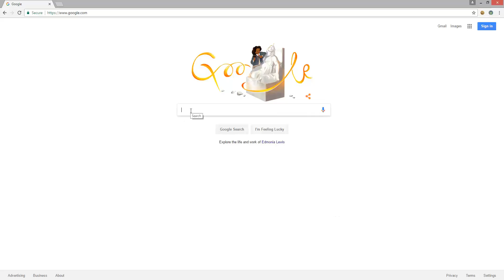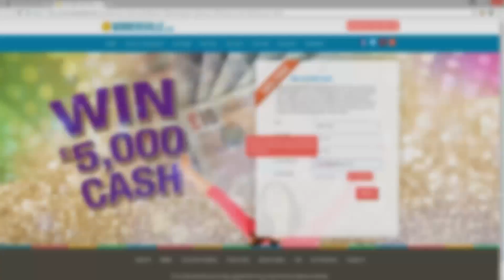Assassin’s Creed The Ezio Collection: PS4-Gameplay – Der Meister-Assassine ist zurück (